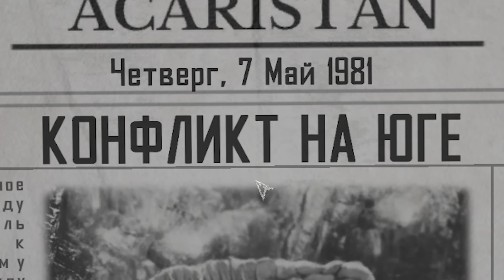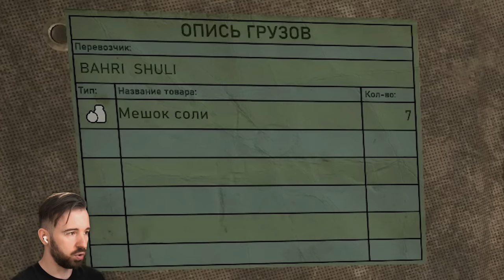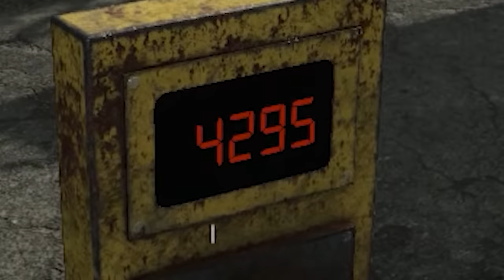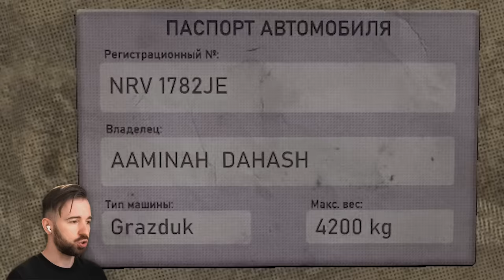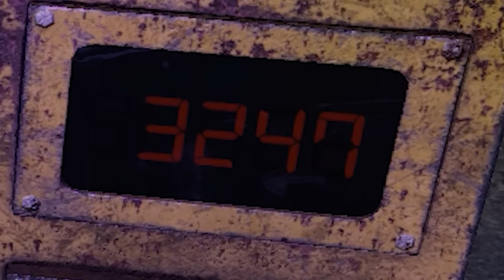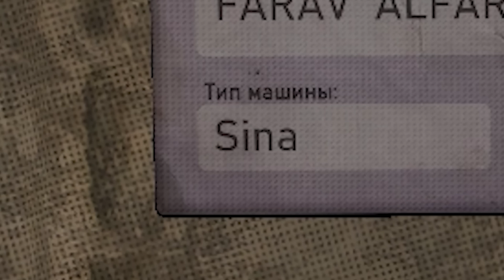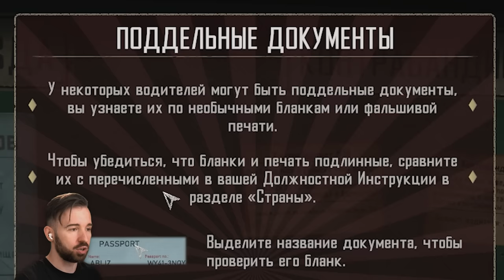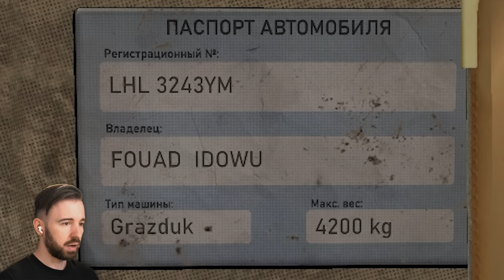БЕСПРЕДЕЛ НА ПОГРАНИЧНОМ ПОСТУ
Играем в Contraband Police Серия 9, где я устраиваю беспредел на пограничном посту